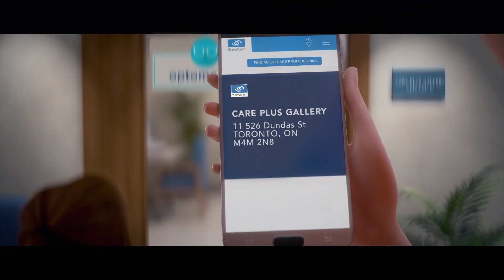Out of Focus. 1 minute.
Did you know that myopia, better known as nearsightedness, is one of the most prevalent vision issues, especially in children? Watch to see how spotting the symptoms of myopia and being more proactive can help put life back into focus.